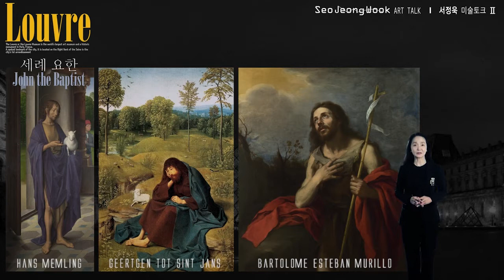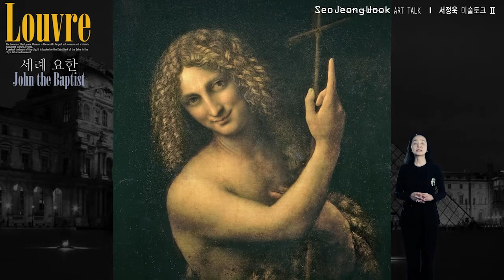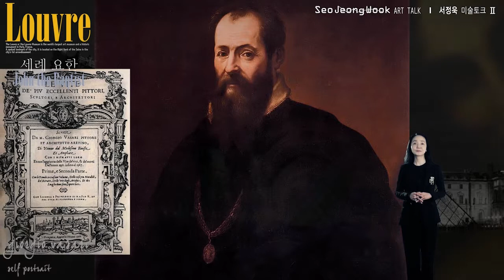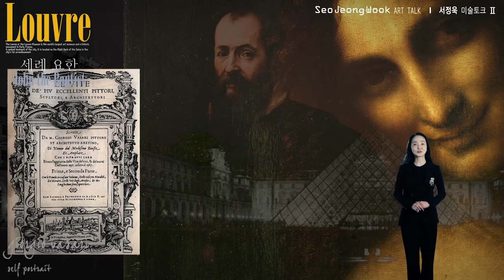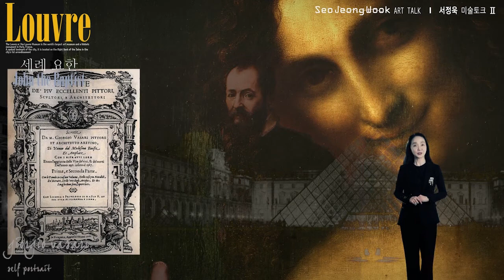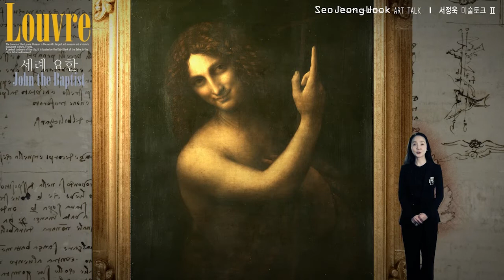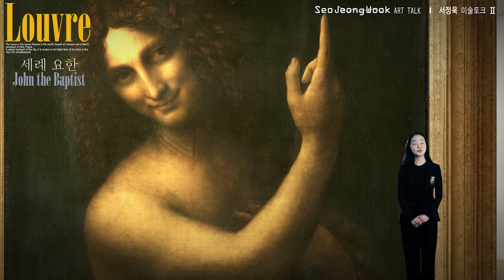The Spirit of Da Vinci | Leonardo Da Vinci's 'St John the Baptist' | Louvre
Leonardo Da Vinci has depicted John the Baptist in a way that raises more questions than answers. Is this youthful figure, with his seductive gaze and teenage spirit really the same John the Baptist who wandered the desert wearing nothing but animal skins?

Through his cryptic portrait of St John we can learn a lot about the artist Leonardo Da Vinci too. Let's look at the artist himself, and how he managed to create a legacy as one of the most outstanding artistic talents the world has ever seen.